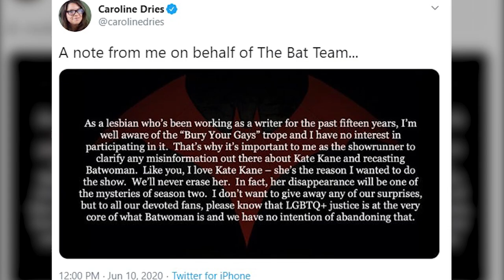BATWOMAN Season 2 Teaser (2021) With Vanessa Morgan & John Emmet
About Batwoman:
Batwoman is an American superhero television series developed by Caroline Dries. It is based on the DC Comics character Batwoman and shares continuity with the other television series in the Arrowverse. The series premiered on The CW on October 6, 2019, and is primarily filmed in Vancouver, British Columbia, Canada, with location filming in Chicago, Illinois. In the first season, Batwoman follows Kate Kane overcoming her demons and past to become Gotham City's new symbol of hope as the vigilante Batwoman.

In May 2018, it was announced that Batwoman would appear in "Elseworlds", the Arrowverse series' 2018 crossover, with an announcement two months later that a series centered on the character was in development from Dries. Ruby Rose was cast as Kate Kane in August of the same year. In January 2019, the series received a pilot order from The CW, to be considered for a series order in the 2019–20 television season. The show was picked up to series in May 2019 and in October 2019 a full season of 22 episodes was ordered. Production on the first season ended early due to the COVID-19 pandemic, leaving the first season with only 20 episodes. In January 2020, The CW renewed the series for a second season, which is set to premiere in January 2021. In May 2020, it was announced that Rose had exited the series.

Cast:
John Emmet, Ruby Rose, Rachel Skarsten, Meagan Tandy, Nicole Kang, Brianne Howey, Dougray scott, Christina Ulfsparre, Camrus Johnson, Elizabeth Anweis, Gabriel Mann, Rachel Matthews, Lamonica Garret